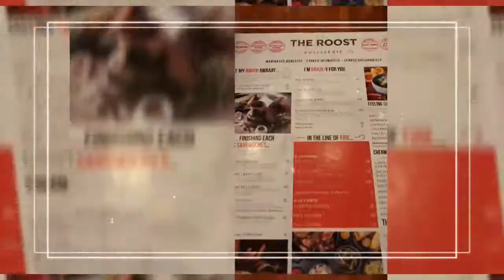Best place for chicken in dubai keto The Roost Rotisserie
Where is my FAVOURITE place to go for chicken in Dubai you ask? The Roost Rotisserie of course! The staff are absolutely amazing, such a cool vibe inside! The food is out of this world, so tasty! I would highly recommend anyone to give it a try, you won't be disappointed. xxx